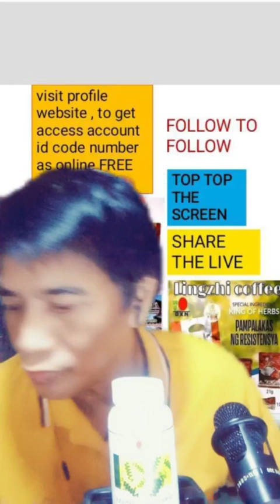Sharing ideas 💡 values in health, wealth and happiness with dxn leaders by ESD Coach Jason,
Catch the Training Schedule at DXN Headquarters  Office with 200+ accredited services centers nationwide and worldwide this 2023. Invite your business partners and prospects to attend and participate and get to know more information and knowledge about the DXN business and its product lines.

Magandang Umagang Kay Ganda Kabayan by Coach Jason as Stroke Survivor,

How To Become A DXN Family!..

Why DXN is the Right Choice?

🍄DXN offers opportunities for everyone to start a business with low-risk and low-cost :
🍄DXN is the world's largest Ganoderma company and leading international network marketing organization.
🍄DXN offers you low price but high quality products; while maintaining a low profile and generating high income.
🍄The first Network Marketing organization to implement the concept of "One World One Market"; with a single membership, you can do your business in any country in the world and enjoy worldwide bonus.
🍄DXN's products are developed in-house; we do our own cultivation, manufacturing, marketing and distribution.
🍄DXN is ranked No. 15 under the Direct Selling News (DSN)'s Global ranking for the year 2018.
🍄DXN utilizes a fair and Win-Win Marketing Plan; as your downlines get promoted, you will enjoy better rewards.
🍄Recognition and accolades from around the world.
🍄An organization consisting of a professional management team.

A company that ensures health maintenance, financial independence and personal achievement; hence improving one's quality of life.

BE HEALTHY , WEALTHY & HAPPINESS ALL THE TIME ;

Getting Started In 5 Simple Steps :

Step 1 * Mastery our official website & login to your dxn account , take step by step learning

Step 2 * To join for Online FREE REGISTRATION just click this link , my personal

REMINDER : read info and watch your free video training inside your Dashboard account now.

TAKE MASSIVE ACTION

Not yet member? Get access account for FREE REGISTRATION just click this link now :

Your Health Consultant ,

Change Your World Through Your Mindset ,

This CHANNEL is operated by an Independent DXN Distributor. DXN does not endorse any information on this Instagram/YouTube channel nor does DXN assume any civil and/or criminal liabilities arising out of this Channel.

The dietary food supplements presented in this CHANNEL are designed to assist in the maintenance of general well-being through regular use. If you have a condition which requires medical diagnosis and treatment, it is important that you visit your healthcare professional.

We're all Professional Network Marketers & our results are not typical. Your results will vary. We do not guarantee that you'll replicate our results. Success in any kind of Business requires Massive Action, Efforts, Knowledge, Dedication  & Hard Work.

You're not going to succeed if you're not willing to learn & take MASSIVE ACTION.

SHARE THIS TO PEOPLE YOU CARE ABOUT :-)